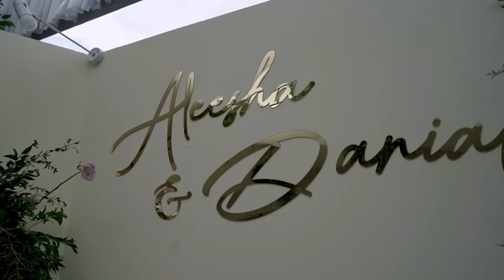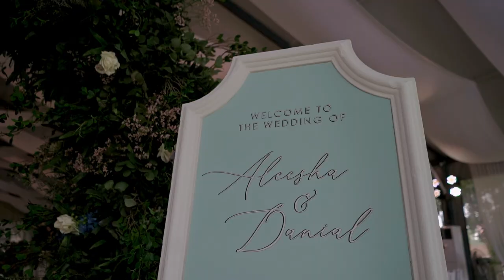MALAY WEDDING | Aleesha and Danial Highlight Reception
this video is under principle package.
Shooter : Fizi,Han and Am.
Editor : Fizi